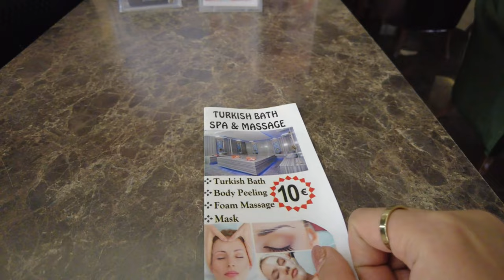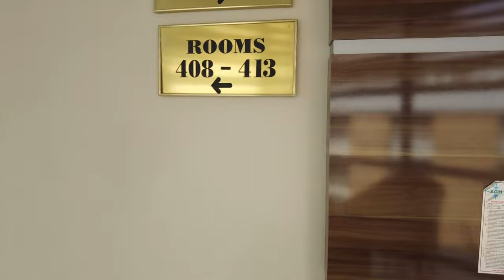My First Travel To Alanya City in Turkiye 🇹🇷 || Part 1 || 4k || قسمت یکم ولاگ آلانیا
🎥 A short day trip to the beautiful city of Alanya in southern Turkey 🇹🇷